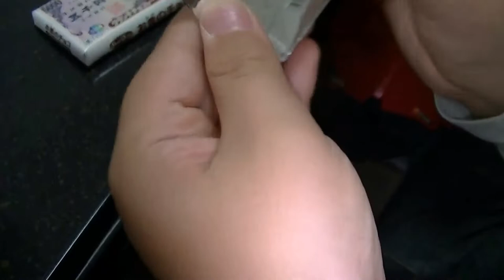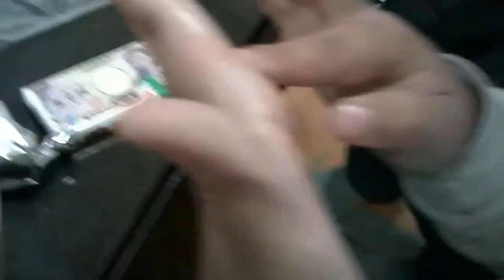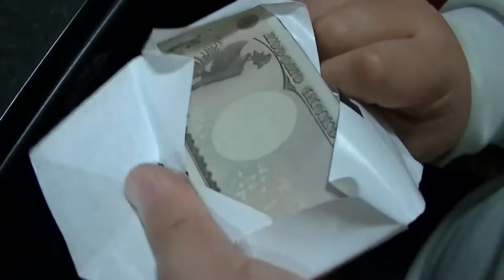世界初？仮面ライダー鎧武（ガイム）クランチチョコ７才作①溶かす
２０１３年１１月１３日（水）撮影
仮面ライダー鎧武（ガイム）グミ購入

たいてい普通？のチョコで作りますが、お札チョコで
しかもクランチチョコとは。。。(~o~)
さすがは、小学２年生です(^_-)